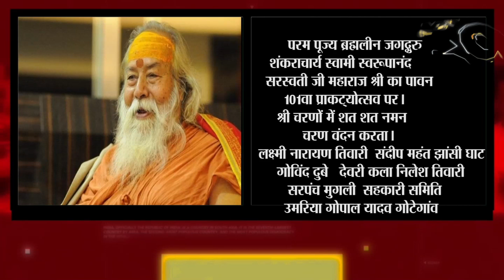जिला स्तरीय शालेय हैंडबॉल कीड़ा प्रतियोगिता का आयोजन बीटीआई गाडरवारा में हुआ